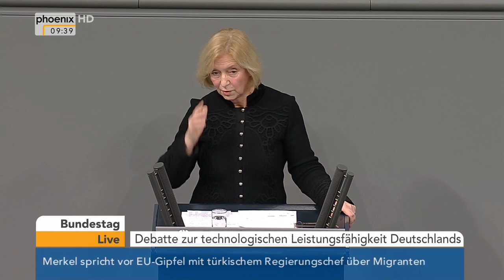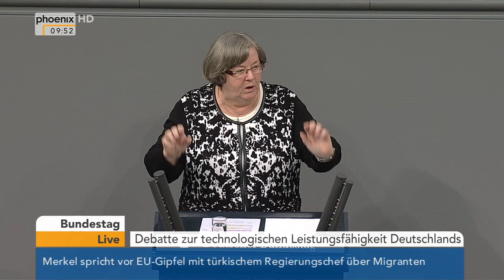Bundestag: Debatte über die Technologische Leistungsfähigkeit Deutschlands am 17.12.2015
Der Deutsche Bundestag debattiert über die Technologische Leistungsfähigkeit Deutschlands mit Reden von Stefan Kaufmann (CDU), Ralph Lenkert (Die Linke), René Röspel (SPD), Kai Gehring (B90/Grüne), Bundesministerin für Bildung und Forschung Johanna Wanka, Rosemarie Hein (Die Linke), Simone Raatz (SPD), Dieter Janecek (B90/Grüne), Heinz Riesenhuber (CDU), Saskia Esken (SPD), Philipp Lengsfeld (CDU) und Rainer Spiering (SPD).